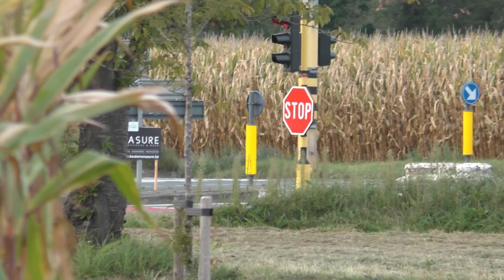Volledig brandvertrek Brandweer Puurs HVZ Rivierenland naar een brand gebouw (oefening)!